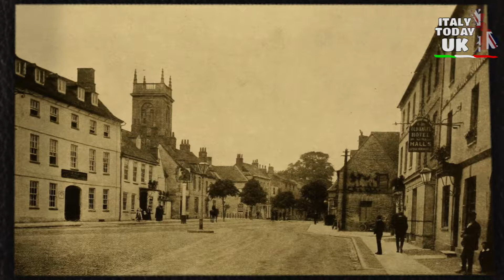ACCADDE OGGI IN UK - 6 MARZO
1340 Nasce Giovanni di Gaunt, primo duca di Lancaster e terzo figlio sopravvissuto del re Edoardo III.

1806 Nasce Elizabeth Barrett Browning, poetessa vittoriana e moglie di Robert Browning.

1893 Apre la Liverpool Overhead Railway che operava per 7 miglia lungo i Liverpool Docks. È stata la prima ferrovia sopraelevata elettrica, la prima a utilizzare segnali automatici, segnali luminosi elettrici a colori e unità multiple elettriche ed è stata sede di una delle prime scale mobili per passeggeri in una stazione ferroviaria.

1917 Nasce il comico Frankie Howerd, famoso per i suoi doppi sensi audaci la cui carriera è durata sei decenni.

1926 Lo Shakespeare Memorial Theatre di Stratford upon Avon viene distrutto da un incendio.

1951 Muore Ivor Novello, compositore e attore nato a Cardiff.

1957 Il Ghana diventa indipendente, ed è la prima colonia britannica a farlo.

1974 I minatori britannici di carbone annullano uno sciopero di quattro settimane a seguito di un'aumento di stipendio del 35% da parte del nuovo governo laburista.

1984 Il National Coal Board annuncia un piano di massicci tagli di posti di lavoro e chiusura dei pozzi.

1985 Il deputato conservatore Ivan Lawrence ha tenuto il discorso più lungo del 20° secolo alla Camera dei Comuni. Ha parlato per 4 ore e 23 minuti sul tema della fluorizzazione dell'acqua potabile.

1987 Il traghetto di proprietà britannica "Herald of Free Enterprise" lascia Zeebrugge, in Belgio, con le porte di prua aperte. Il traghetto si capovolge uccidendo 193 passeggeri.

1988 Tre terroristi dell'IRA vengono uccisi a colpi di arma da fuoco da uomini della SAS a Gibilterra.

1997 Un Picasso da £ 650.000 viene rubato da una galleria d'arte londinese.

2015 Una ricerca dell'Università di Oxford stima che la popolazione migrante in Inghilterra è aumentata di oltre mezzo milione in tre anni.

Voce narrante: Letizia Bartoloni